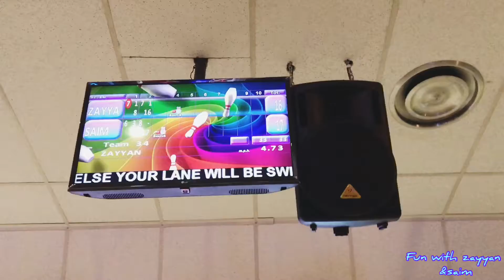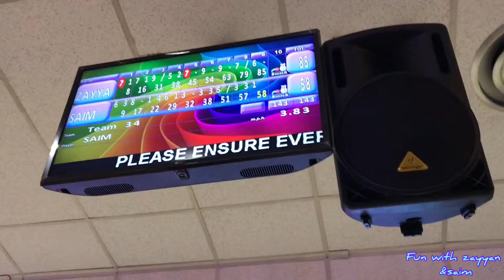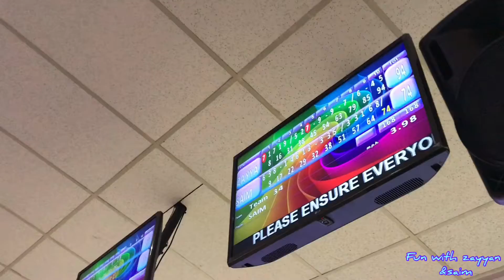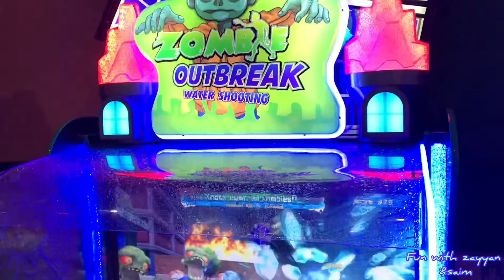Bowling and arcade games 😀